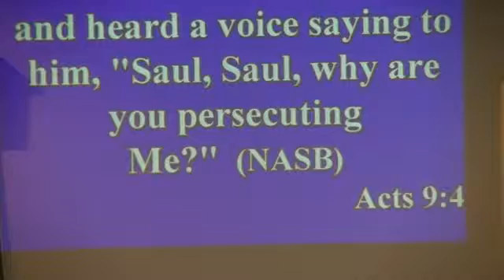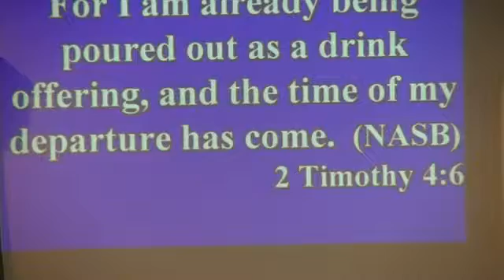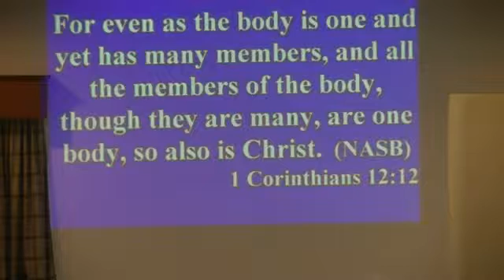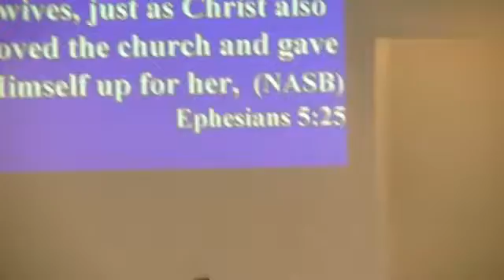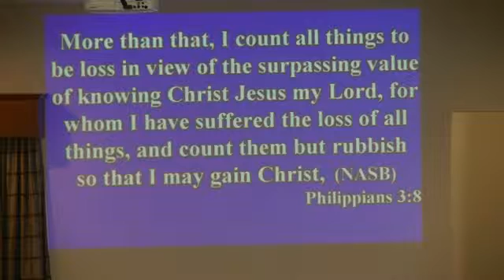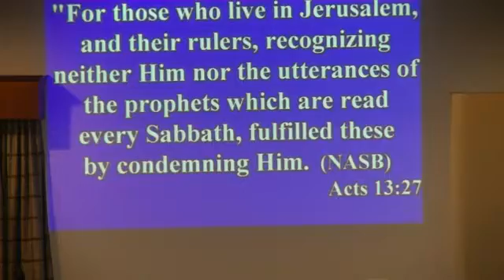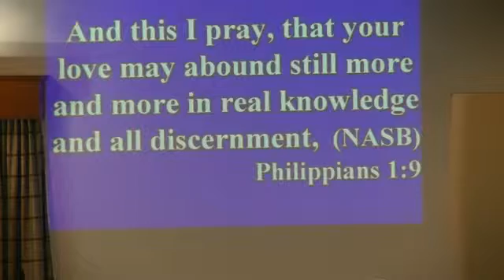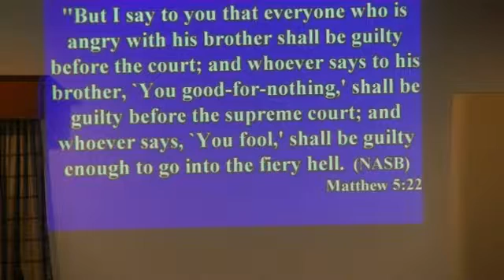Graham, Mac - The Life of Paul #1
This message was originally shared on 01/10/2016 in Richmond, Virginia.